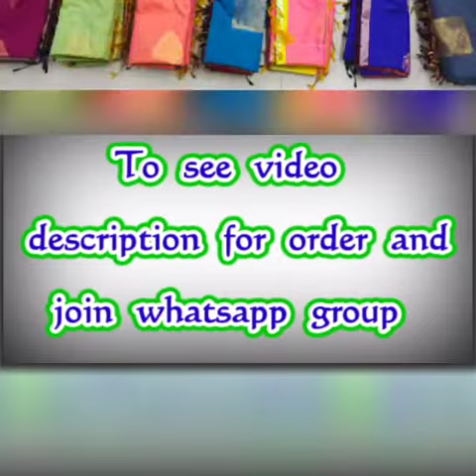Latest Light Weight Smooth Feel Kovai Soft Silk Sarees || Premi Collections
Quality Assured
🍇 Soft silk sarees
Fine quality kovai soft silk lookalike material,
Contra rich pallu with contra plain blouse,
Smooth feel with less weight,
RESELLERS Price: 1199+$

Jamdani Sarees,
bridal sarees,
kuppadam sarees,
uppada sarees,
chiffon sarees,
chettinad sarees,
Wedding sarees,
Party wear sarees,
Banarasi sarees,
Bangalore silk sarees,
Linen Sarees,
Ikkat sarees,
Two tone sarees,
Hadloom sarees,
Organza sarees,
Organsa sarees,
half sarees,
Rayon Kurtis,
Bandhani Sarees,
saris,
Daily wear sarees,
Blouse designs,
Bridal sarees,
Marriage collections,
latest sarees,
lehanga designs
gotapatti sarees
organza sarees
sarees
premi collections Sarees
sana silk